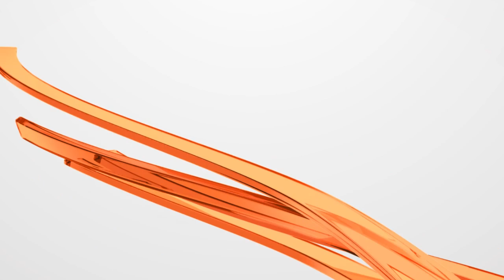Chairman PTI Lawyers Meet Chief Justice? | Naeem Haider Panjutha, Shoaib Shaheen Media Talk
Chairman PTI Lawyers Meet Chief Justice? | Naeem Haider Panjutha, Shoaib Shaheen Media Talk | Tosha Khan Case Update | Imran Khan Cases